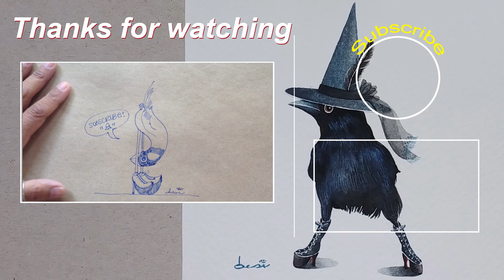Painting a Slightly Different Halloween Witch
In this video I am going to paint my own special version of a Halloween witch using watercolors.

My name is Désirée Iturbide. I am a professional illustrator, watercolor artist and art teacher. If you're interested in my work or my online art classes please visit my:

Music in this video
Source: AShamaluevMusic.com
Title: Proud